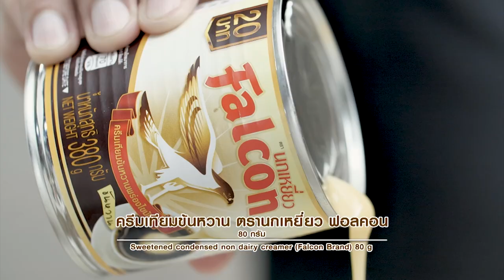แจกฟรี! สูตรการทำอาหารโดย อ.ยิ่งศักดิ์ ในเมนู ลอดช่องนมสด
สิ่งที่ต้องเตรียม (สำหรับแป้งลอดช่อง)
วิธีทำ (แป้งลอดช่อง)
1. ใส่แป้งมัน และแป้งข้าวเจ้าลงภาชนะ เคล้าผสมให้เข้ากัน เตรียมไว้
2. ใส่ นมข้นจืด ตรานกเหยี่ยว ฟอลคอน น้ำใบเตย และสีผสมอาหารสีเขียวแอปเปิลลงภาชนะตั้งไฟจนเดือด ปิดไฟ
3. เติมแป้งที่เตรียมไว้ครึ่งหนึ่ง กวนจนส่วนผสมสุกข้น นำแป้งที่กวนเสร็จเทลงในส่วนผสมแป้งที่เหลือ ใช้มือนวดจนส่วนผสมแป้งเป็นเนื้อเดียวกัน
4. จากนั้นรีดแป้งเป็นแผ่นบาง ¼ เซนติเมตร ตัดแป้งเป็นเส้นๆ ยาวประมาณ 3 นิ้ว
5. ต้มน้ำให้เดือด ใส่เส้นลอดช่องลงต้มจนกระทั่งแป้งสุก และลอยขึ้น ตักขึ้นแช่ในน้ำเย็น เตรียมไว้
สิ่งที่ต้องเตรียม (สำหรับน้ำลอดช่องนมสด)
 เส้นลอดช่องต้มสุก     50 กรัม
 ขนุนหั่นเป็นเส้น     25 กรัม
 น้ำแข็งบดละเอียดสำหรับรับประทานคู่
 นมข้นจืด ตรานกเหยี่ยว ฟอลคอน สำหรับหยอดหน้า
 ขนุนหั่นเป็นเส้นสำหรับโรยหน้า
วิธีทำ (น้ำลอดช่องนมสด)
ใส่ ครีมเทียมข้นหวาน ตรานกเหยี่ยว ฟอลคอน กะทิสำเร็จรูป และใบเตยมัดปม ลงในภาชนะตั้งไฟจนเดือด  ปิดไฟ ตักใบเตยออก พักส่วนผสมไว้จนเย็นสนิท เตรียมไว้

ตักลอดช่องต้มสุก และขนุนหั่นเป็นเส้น ลงในแก้วเสิร์ฟ ประมาณ ½ ของแก้ว ใส่น้ำลอดช่องที่เตรียมไว้ลงในแก้วเสิร์ฟ พอท่วมเนื้อลอดช่อง เติมน้ำแข็งบดละเอียด หยอดหน้าด้วย นมข้นจืด ตรานกเหยี่ยว ฟอลคอน แต่งหน้าด้วยขนุนหั่นเป็นเส้น พร้อมรับประทาน

Line @yingsakfood